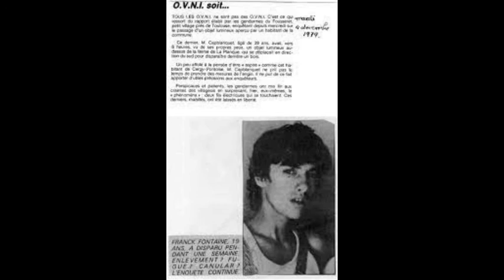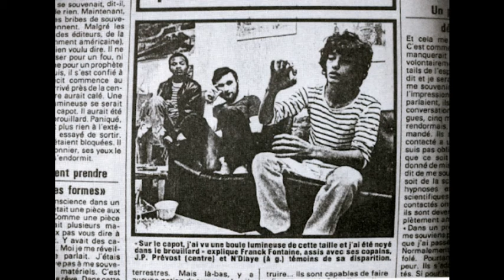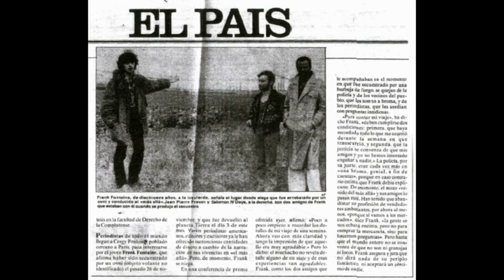El extraño caso de Frank Fontaine: ¿Abducción o experimento del gobierno francés?🧍‍♂️🛸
Cergy-Pontoise es un pueblo que dista unos 40 kilómetros de París, situado en el departamento de Val d'üise. En la fresca madrugada del 25 de noviembre de 1979, tres jóvenes franceses de baja condición social protagonizarían una insólita historia asociada al fenómeno ovni.

✅ Hola amigos espero les haya gustado este vídeo. Si es así

✅ Si has llegado hasta aquí formas parte del 1% de la gente que lee las descripciones de los videos de YouTube ¡¡Te felicito!! 😜 👍
Para hacérnoslo saber, déjanos en los comentarios un alienígena y un ojo, para que sepamos que eres una persona despierta con estos temas de nuestro canal.